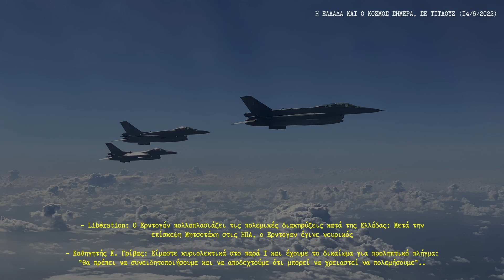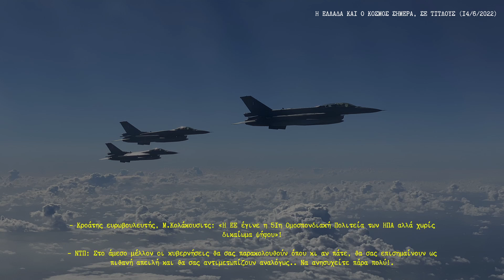Η ΕΛΛΑΔΑ ΚΑΙ Ο ΚΟΣΜΟΣ ΣΗΜΕΡΑ, ΣΕ ΤΙΤΛΟΥΣ (14/6/2022)